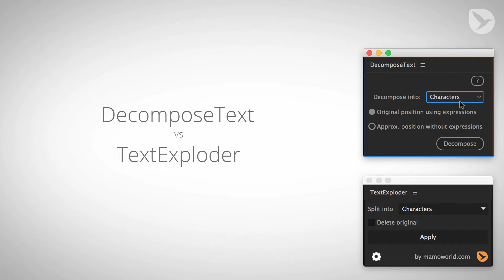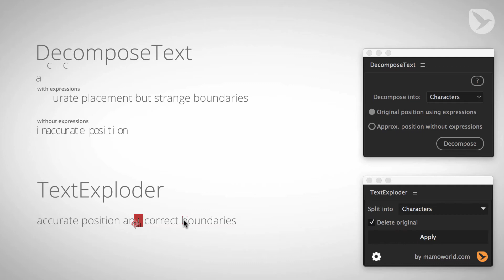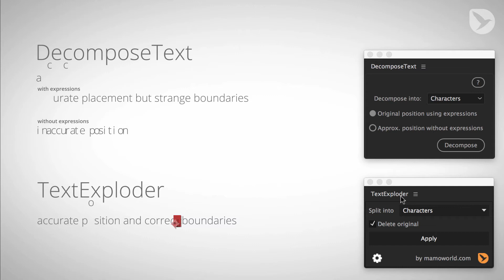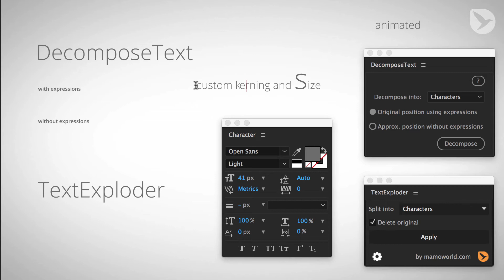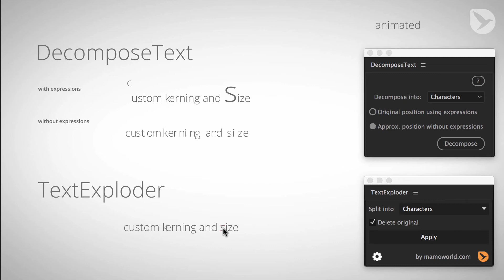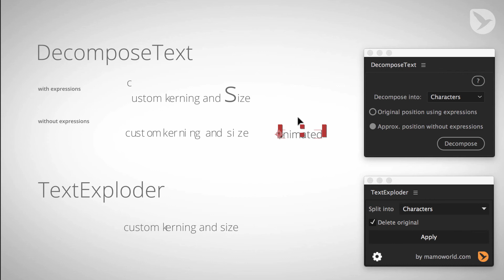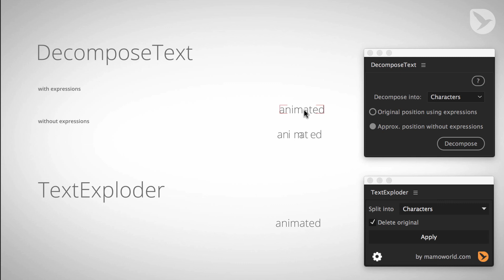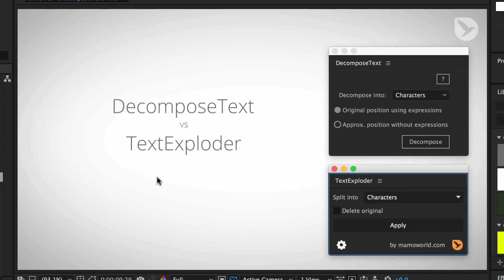DecomposeText vs TextExploder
This tutorial compares the two After Effects tools TextExploder and Decompose Text. They both can split a text layer into one text layer for each individual character, word or line. In addition, TextExploder can also isolate a single word or do custom splits with regular expressions.

But the biggest difference is that the text layers generated by DecomposeText always still contain the entire text and some expressions then make parts of the text invisible. This has some undesired side effects, for example that the bounding box of each layer still includes the entire text. Hence, individual layers cannot be selected or manipulated easily. In contrast to that, the text layers generated by TextExploder are normal text layers without expressions and with correct placement and bounding boxes. This is a big advantage of TextExploder. On the other hand, TextExploder cannot explode texts properly if the size or kerning of individual letters has already been modified. Hence, it depends on the task at hand whether you better use DecomposeText or TextExploder.